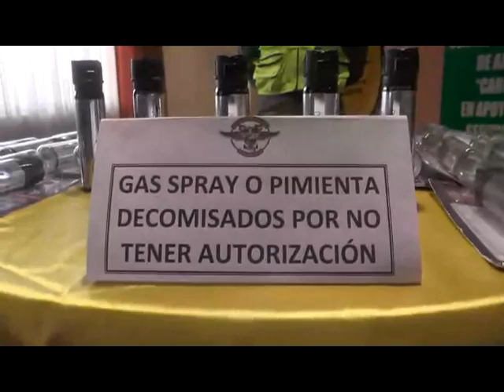armas bimot JR